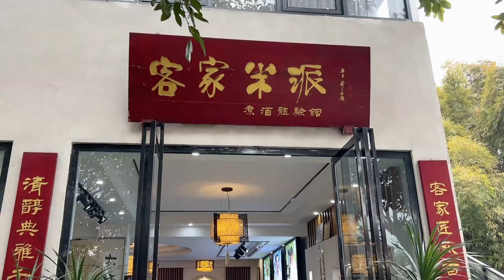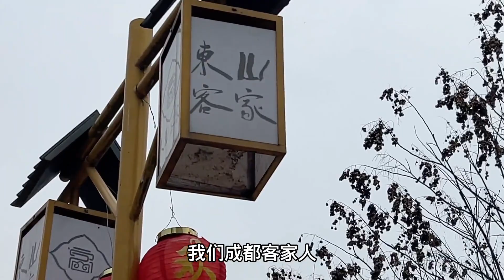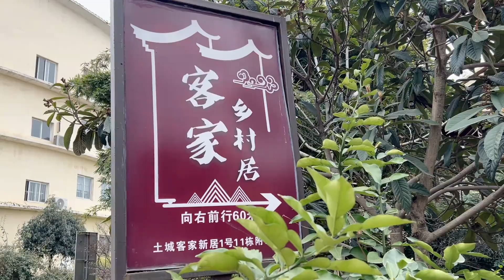广东客家老乡来石板滩，参观当地客家风情园，交流客家文化